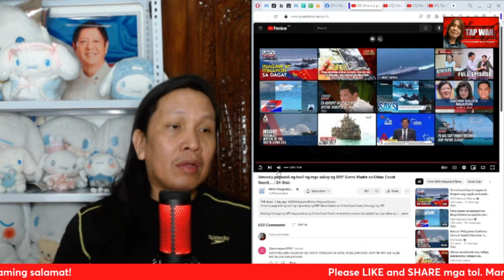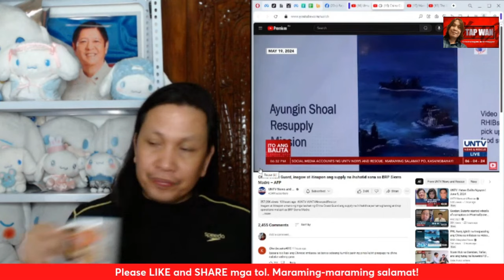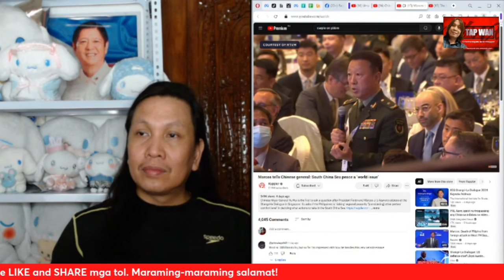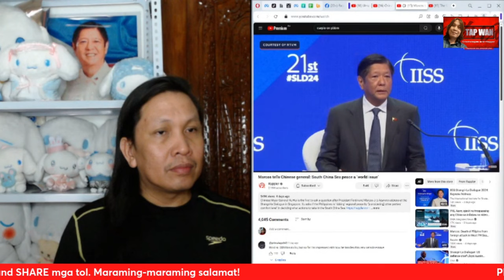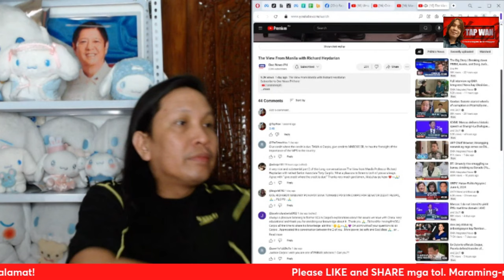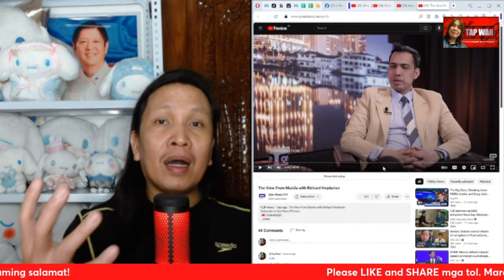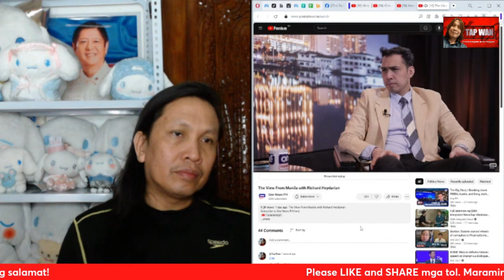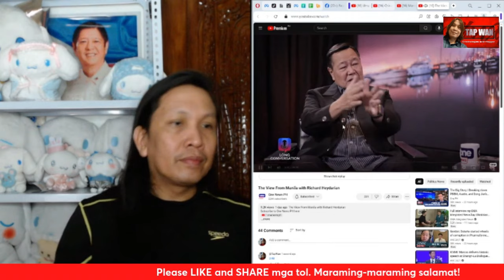DAHIL SA KADUWAGAN NI RODRIGO DUTERTE KAYA TAYO GINAGANITO NG CHINA😏😏😏